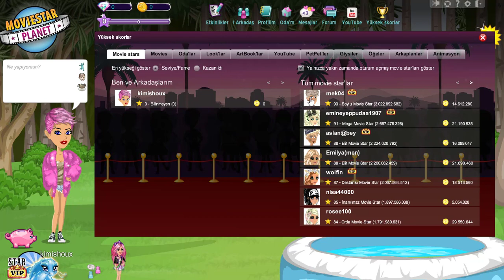LES TOPS SUR MOVIESTARPLANET !!! - JE PART JEUDI ♥